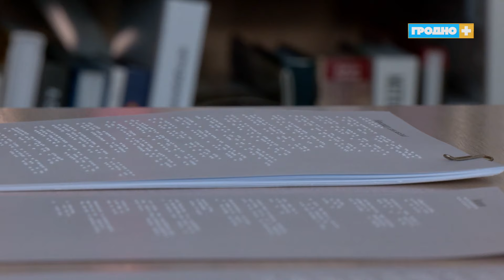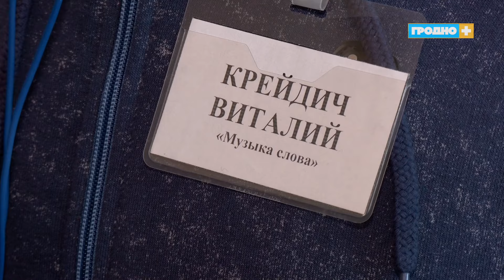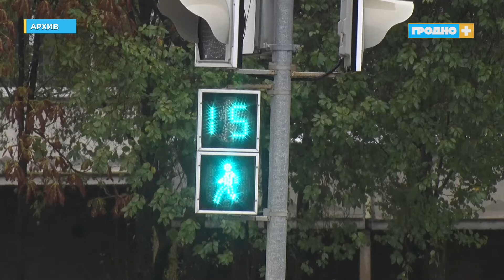Какие условия создают в Гродно для комфортной жизни людей с нарушением зрения?